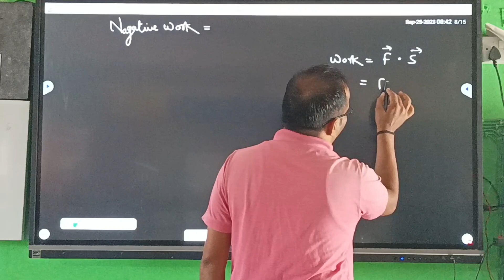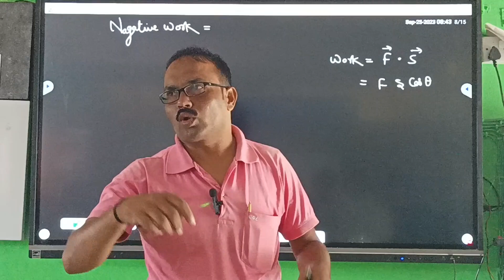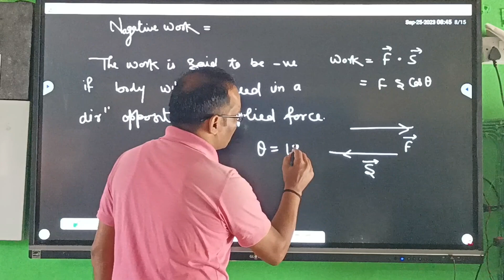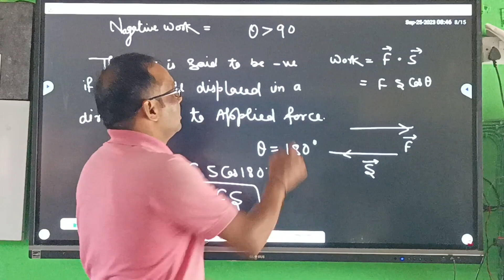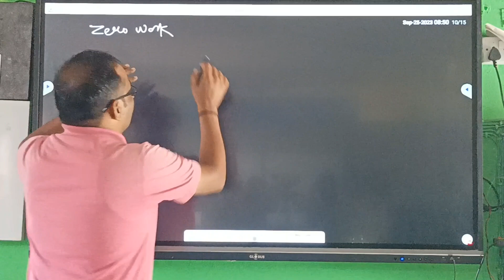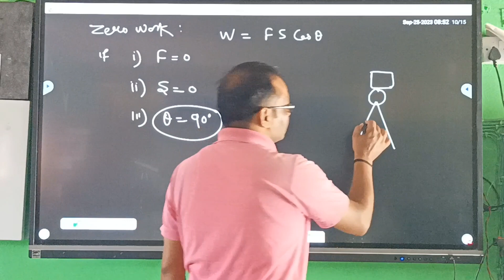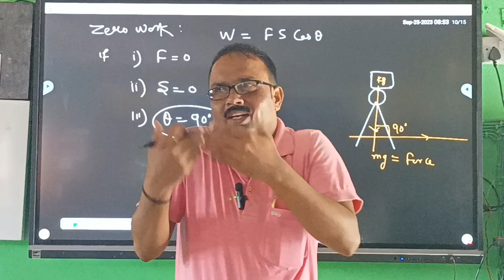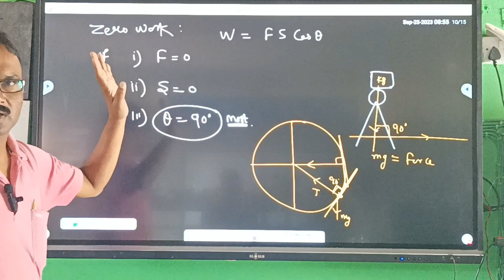25 September 2023 unit 4 11th physics negative and zero work with examples